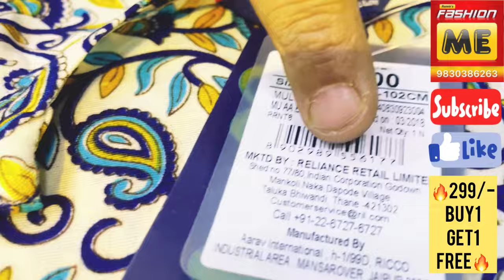Rs: 299/- buy 1 get 1 free | kurti | tops | buy 2 for 299/- offer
12th to 24th april offer
Sangam market. Vatrapally sk das goli, BARASAT.
Near colony kore hanuman mandir!